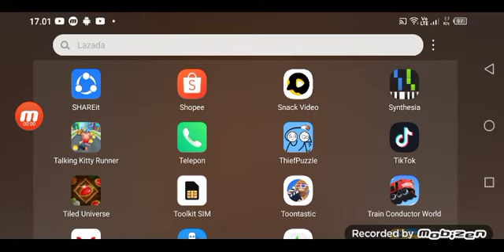Train Conductor World In The Happy New Year